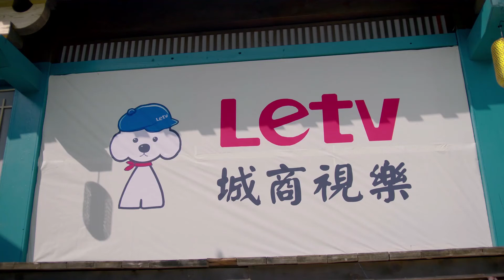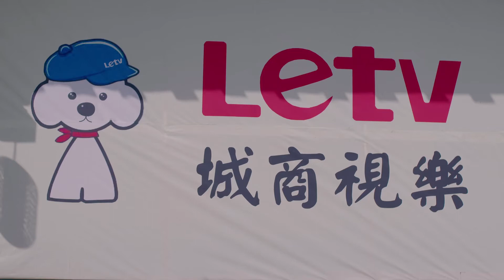小太监卖药有一套，哄得娘娘买了250盒